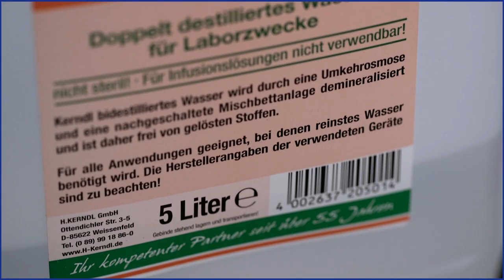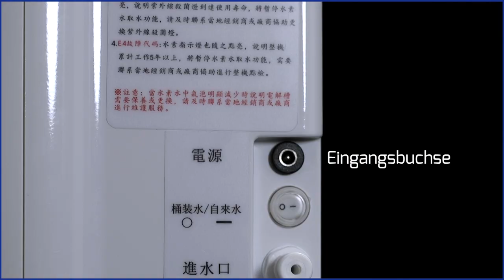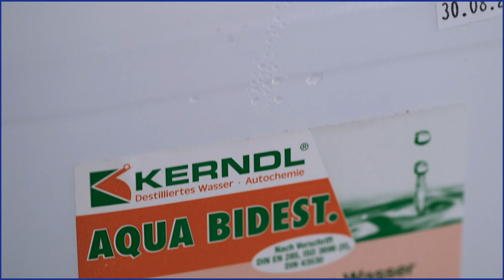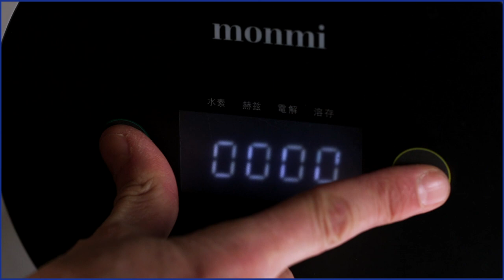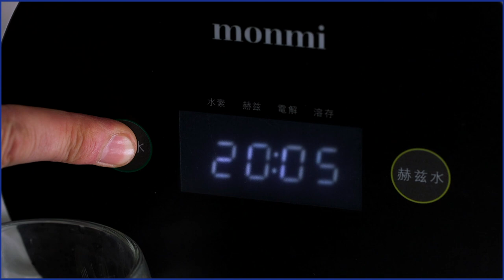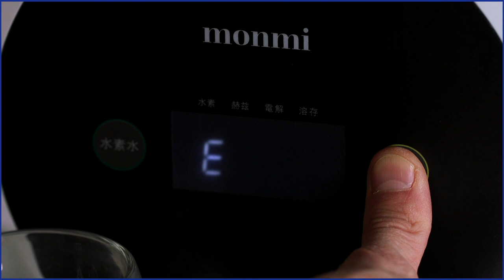Aquavolta Monmi-Tec HIM 3 ppm | kontaktlose H2-Wasser Infusions-Maschine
In diesem Video erfährst du alles über den Aquavolta Monmi-Tec 3.0 ein Gerät, das Wasserstoffgas ins Trinkwasser bringt. Der Moderator, Michi, begrüßt die Zuschauer im Aquacentrum und erklärt, wie das Gerät funktioniert.

Zunächst stellt sich die Frage, wie das Gerät das Wasserstoffgas in das Trinkwasser bringt. Michi erklärt, dass das Gerät verschiedene Komponenten nutzt, darunter softwaregesteuerte Magnetventile, eine spezielle Wassereinspritzung, magnetisch induktive Vorstrukturierung des Leitungswassers, eine UV-Licht-Einheit als Keimschutz, eine Pumpe zur Druckregulierung und eine große PEM-Zelle. Letztere kommt nur mit Laborwasser in Berührung und erzeugt daraus reinsten Wasserstoff.

Er erwähnt, dass weitere Informationen zu diesem Gerät auf der Website und in der Anleitung zu finden sind.

Anschließend zeigt Michi die Installation des Monmi-Geräts. Er öffnet die Front des Geräts, zeigt die Schlauchverbindungen und erklärt die verschiedenen Anschlüsse. Er erklärt, wie das Gerät auch mit Flaschenwasser betrieben werden kann, indem er den Abwasserschlauch in einen Kanister steckt, sodass das nicht verbrauchte, aber saubere Abwasser zurückfließt.

Die Inbetriebnahme des Monmi-Geräts wird gezeigt, einschließlich der Einstellung der Uhrzeit und des Entlüftungsprozesses. Er erklärt, wie Wasserstoffwasser und magnetisch strukturiertes „Hz“-Wasser entnommen werden können.

Zum Schluss gibt er noch Hinweise zur Wartung, dem Wechseln des Laborwassers und dem sicheren Transport des Geräts. Er schließt das Video mit den Worten: "Bleib gesund und trink ausreichend Wasser. Ich bin der Michi und du warst im Aquacentrum."